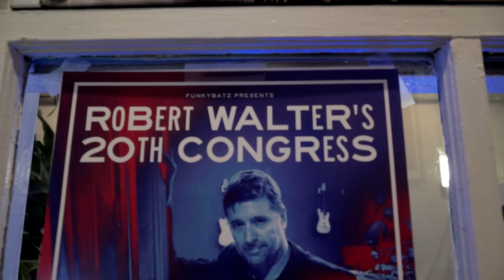Robert Walter Funky Batz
🔥Sneak Peak! Robert talks about his new record and upcoming 20th Congress tour,  New Orleans 10/18, Houston 10/19 and Austin 10/20